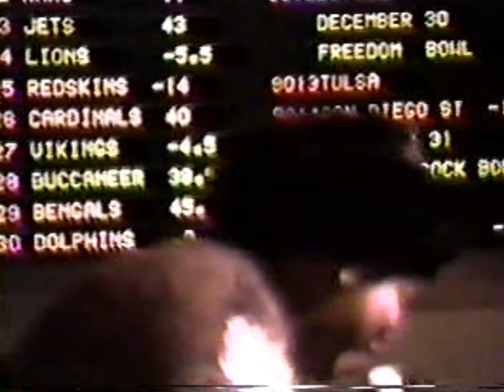Stormy Monday - BJ Crosby and Bobby Dickerson.wmv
BJ Crosby and Bobby Dickerson singing "Stormy monday" at Ceasar's Tahoe in South lake Tahoe . December 7th 1991. it was my Dads 10 year Anniversary Party.
I also have a CD of BJ Crosby singing on a Gospel album my dad did  on Nov 27th 1991. BJ sang "Precious lord" .My Dad Passed away on 4-11-09 in Las Vegas from Diabetes Complications.. I love you Dad..Keep on singing.